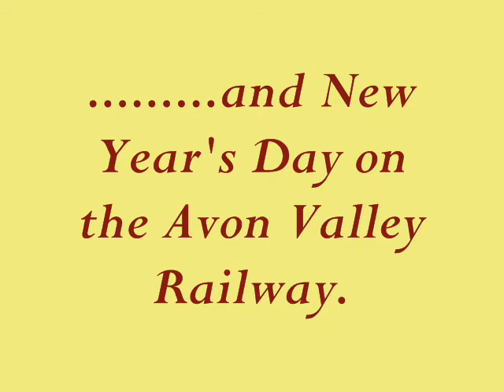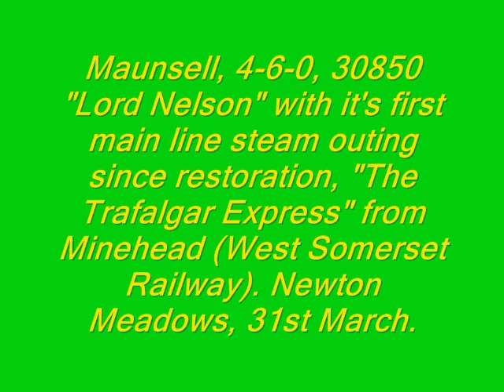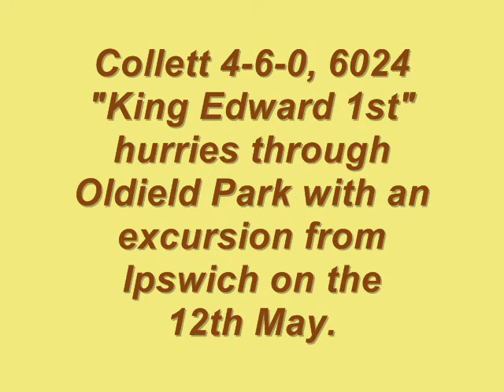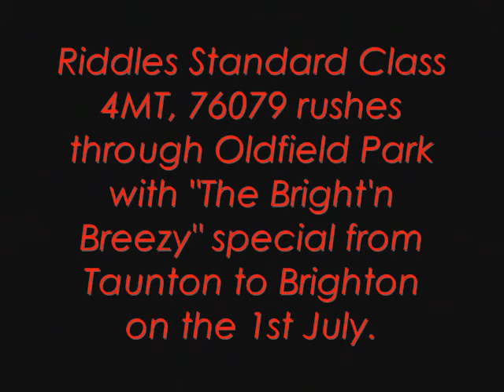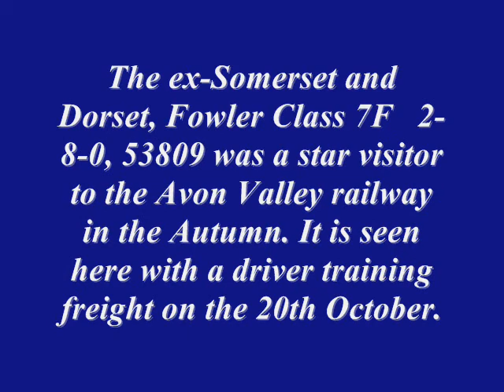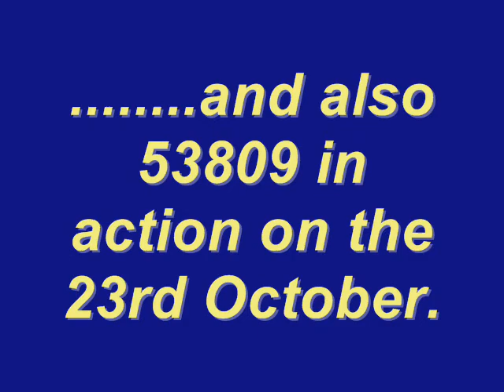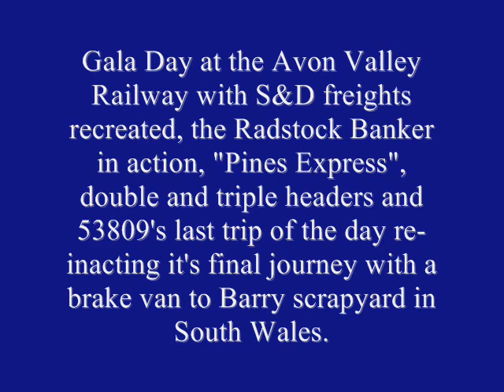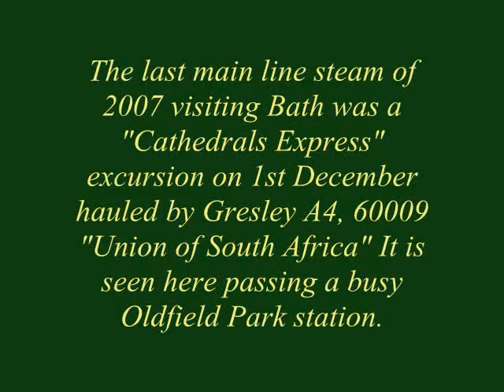2007 PLENTY OF MAINLINE STEAM TRAINS-BATH AND BEYOND (7F 53809 AT THE AVON VALLEY RAILWAY)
A collection of the many steam hauled specials witnessed at Bath and other locations amidst the backdrop of the modern railway during 2009. The video begins at the Avon Valley Railway with New Year Sherry and Mince Pie Specials with Polish Tkh 4015 "KAREL" in charge. Later in the video a local locomotive makes a return to a familiar route now the Avon Valley Railway in the shape of Class 7F 53809. The ex-Somerset and Dorset Railway locomotive is recorded working driver training and passenger trains and also appears alongside Tkh 4015, RSH 7151,Hudswell Clarke No. 70 and Class 07 diesel shunter D2994 during the Avon Valley Railway Autumn Gala. Mainline steam locomotives in action include: 34067 "TANGMERE", 850 "LORD NELSON", 6024 "KING EDWARD 1st, 76079 and 60009 "UNION OF SOUTH AFRICA".  Some of the filming was undertaken by Daniel Smith.